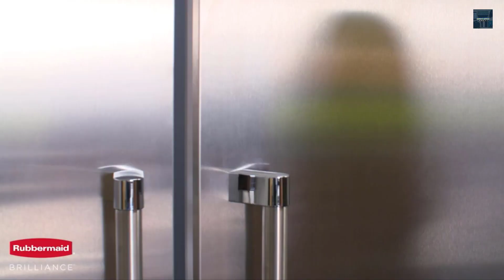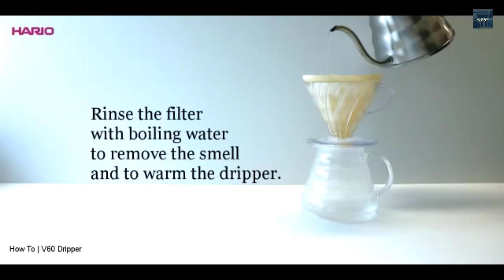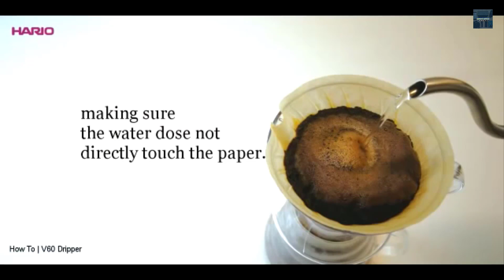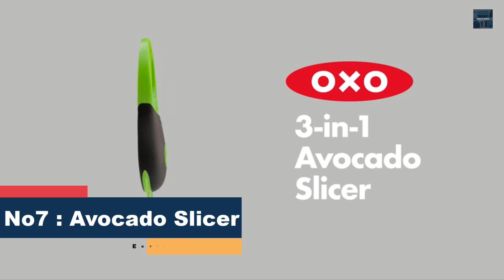10 Innovative Kitchen Gadgets For Home #12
10 Innovative Kitchen Gadgets For Home #12

10 Innovative Kitchen Gadgets For Home || Best Kitchen Gadgets 2021

Product Link  :-

1. Stand Mixer

2. Food Storage Containers

3. Measuring Cups and Spoons Set

4. Sink Strainer

5. Coffee Dripper

6. Sinkware Caddy

7. Avocado Slicer

8. Measuring Cup Set

9. Paper Towel Holder

10. Food Processor

This supports my channel and allows me to continue to make videos. Thank you for your support!